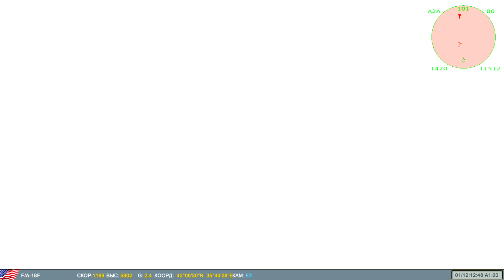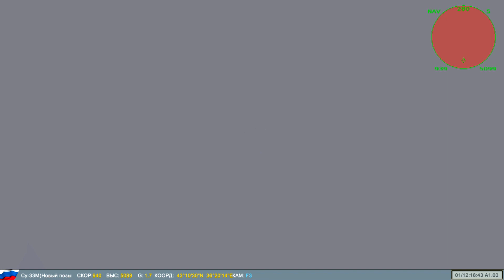Lock On: Горячие скалы 2.СУ-33М